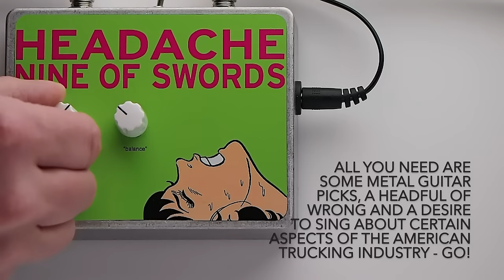Nine of Swords Headache Harmonic Percolator Guitar Effects Pedal Demo